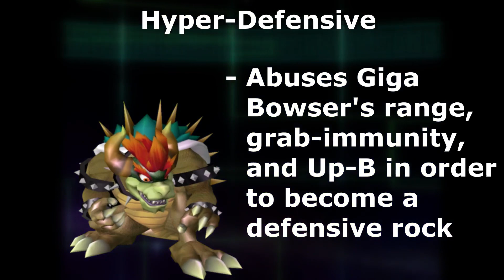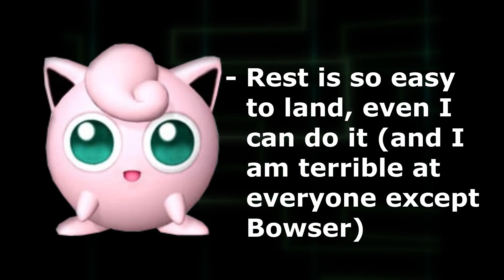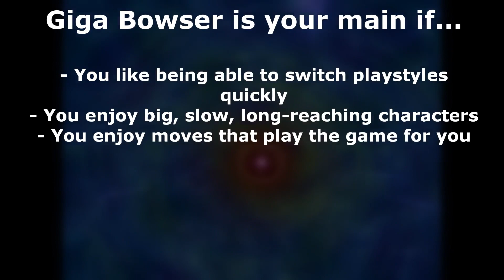Are You a Giga Bowser Player? (Parody of SSBM-T)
THIS VIDEO IS A PARODY! Original idea for this type of video goes to SSBM Tutorials

Music used (in order):
SSBM: Giga Bowser
Risk of Rain 2: The Rain Formally Known as Purple